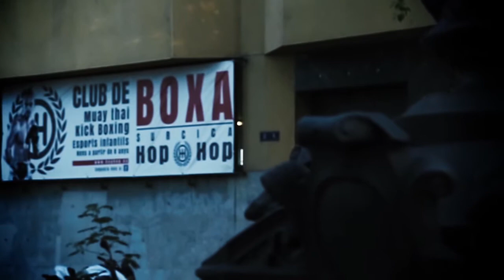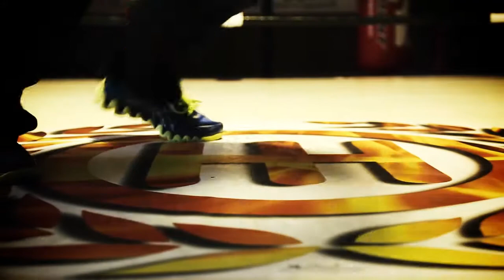▶️ VIDEO PROMOCIONAL 🎥 Gimnasio HOP HOP SURCICA 👊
Esplugues de Llobregat. Descubrimos el Gimnasio Hop Hop Surcica, un gimnasio muy bien estructurado donde el boxeo es el alma.

Liderado por Vasile Surcica, sus instalaciones y su entrenamiento no te dejara indiferente.

Instalaciones completísimas, entrenamiento crossfit, TRX, y diferentes accesorios para completar diferentes funcionalidades deportivas.

100% recomendable.

·Optica Canon L 17-40 f 2.8

·Optica Canon L 24-105 f 4

·Optica Canon 70-300 f 4

·Tripode Manfrotto MHXPRO-3W

·Monopié Manfrotto 562B-1

·Estabilizador Zhiyun

·Slider Edelkrone Large

·Softwares: Adobe premiere pro, Adobe After Effects

Te ha gustado el video? Deja tu comentario!

Saludos! Hasta la próxima entrega!